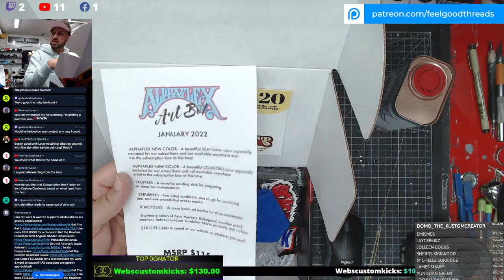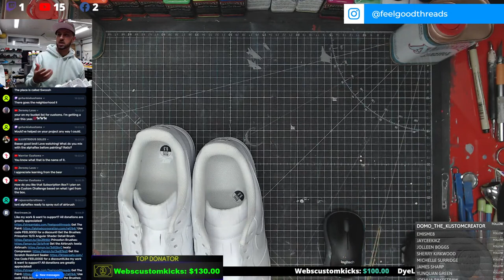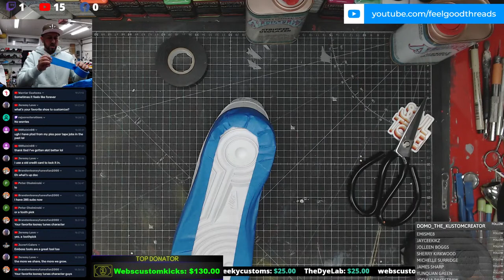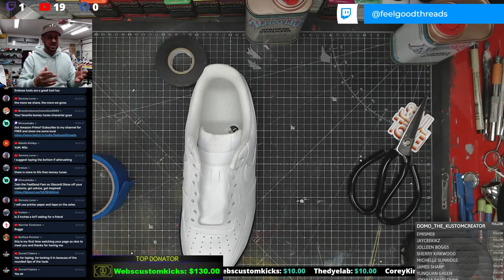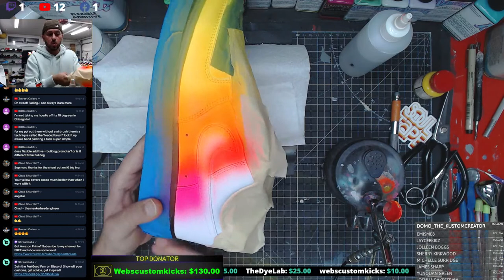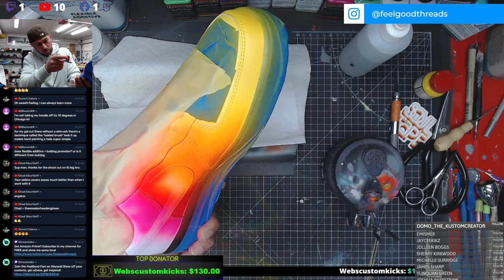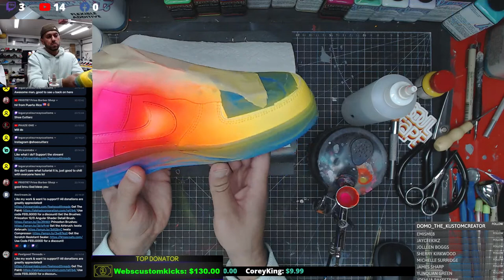Lets Jump Into It! - How to Properly Prep, Mask Off & Fade an Air Force 1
Like my work & want to support?

Get the Brushes:
Princeton 12/0 Angular Shader Detail Brush
Princeton Brushes

Get the Airbrush:
Iwata Airbrush
Iwata Compressor